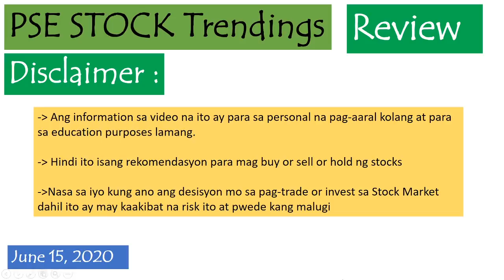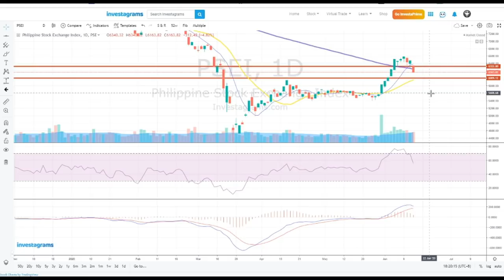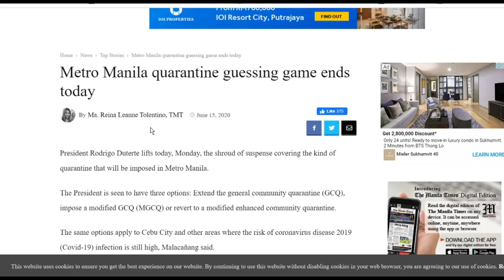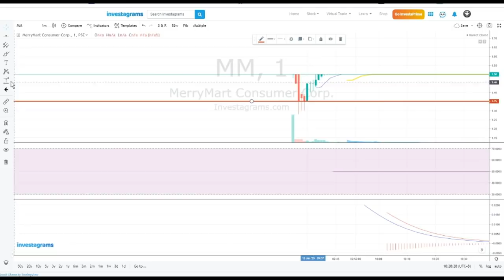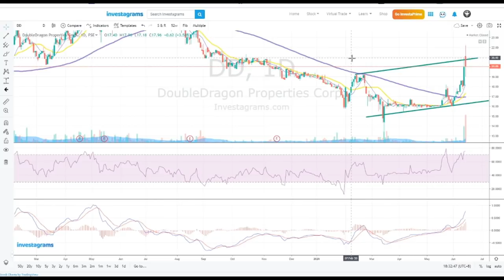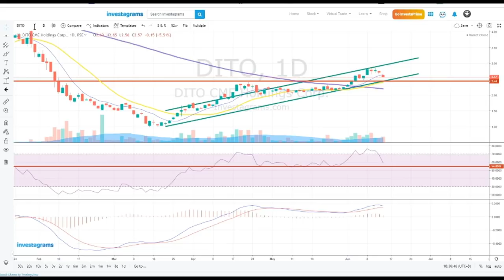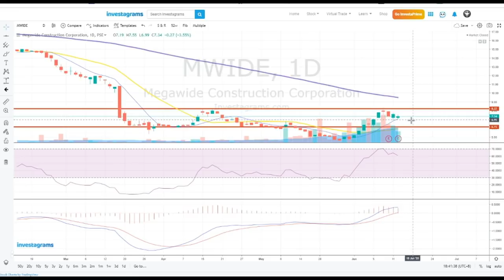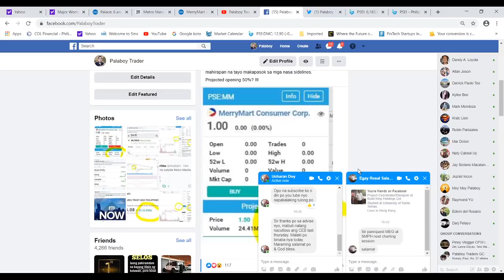PSE Stock Trendings Review: June 15, 2020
$PSE:MM $PSE:DD $PSE:CEB $PSE:DITO $PSE:MAC $PSE:HOME $PSE:MWIDE $PSE:NOW $PSE:JFC $PSE:PSEI